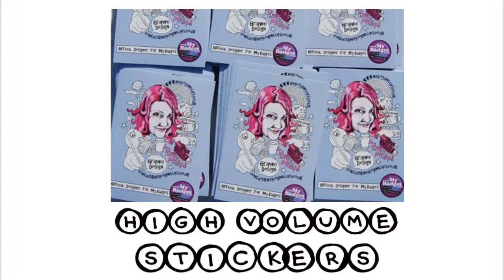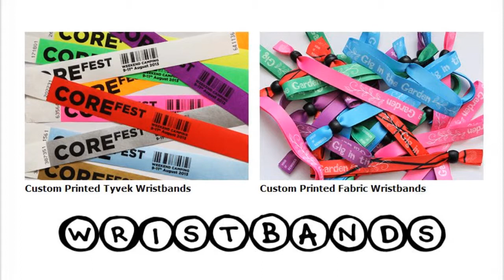Custom guitar picks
My Badges sells a variety of custom printed products including Guitar picks, Badges, T-shirts, stickers, stage backdrops, drum skins, wristbands, drumsticks, lighters, magnets, posters and much more. We offer high quality products and fast delivery to all of our customers.